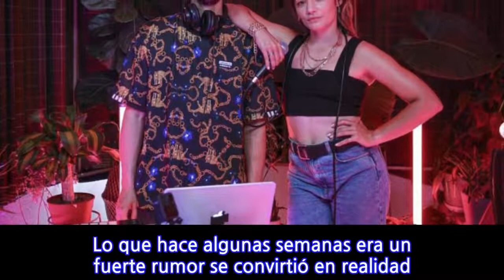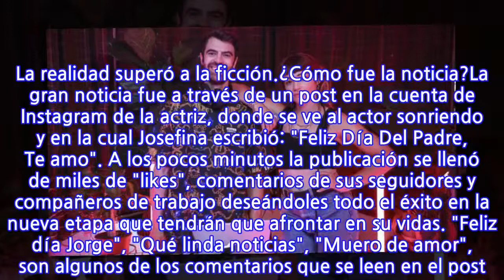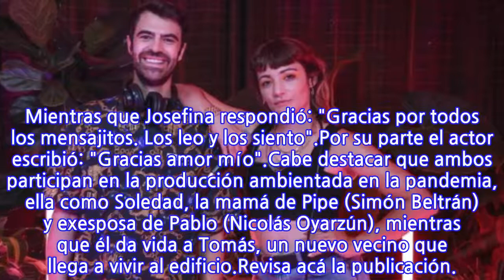Josefina Fiebelkorn y Jorge Arecheta confirmaron su embarazo con una emotiva imagen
Lo que hace algunas semanas era un fuerte rumor se convirtió en realidad. Claro, porque Josefina Fiebelkorn y Jorge Arecheta, la pareja que trabaja en la exitosa teleserie de Mega "Edificio Corona" que se encuentra en su recta final, confirmaron que están esperando a su primer bebé.La pareja que lleva 10 años de relación, anunciaron la noticia de una forma muy particular en sus redes sociales. Además, en la teleserie Edificio Corona el personaje de Josefina, Soledad, anunció hace pocas semanas que está embarazada. La realidad superó a la ficción.¿Cómo fue la noticia?La gran noticia fue a través de un post en la cuenta de Instagram de la actriz, donde se ve al actor sonriendo y en la cual Josefina escribió: "Feliz Día Del Padre, Te amo". A los pocos minutos la publicación se llenó de miles de "likes", comentarios de sus seguidores y compañeros de trabajo deseándoles todo el éxito en la nueva etapa que tendrán que afrontar en su vidas. "Feliz día Jorge", "Qué linda noticias", "Muero de amor", son algunos de los comentarios que se leen en el post. Mientras que Josefina respondió: "Gracias por todos los mensajitos. Los leo y los siento".Por su parte el actor escribió: "Gracias amor mío".Cabe destacar que ambos participan en la producción ambientada en la pandemia, ella como Soledad, la mamá de Pipe (Simón Beltrán) y exesposa de Pablo (Nicolás Oyarzún), mientras que él da vida a Tomás, un nuevo vecino que llega a vivir al edificio.Revisa acá la publicación.
INFORMATION
• Source: mega